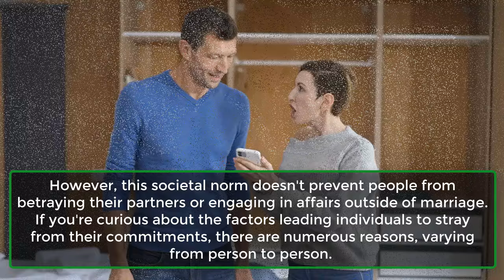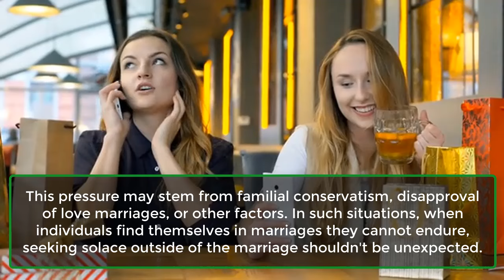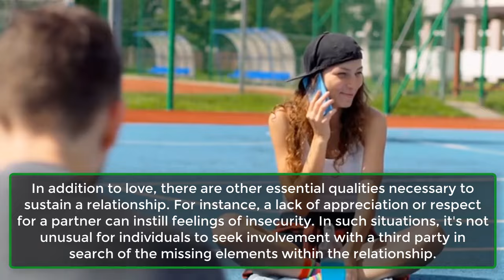What Are The Common Reasons Of Infidelity In India | Human Behaviour Psychology Facts| Awesome Facts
1. What Makes A Person Cheat On A Partner.
2. Forced Marriage.
3. Boredom.
4. Emotional Detachment.
5. Living Apart For An Extended Period.
6. Lack Of Appreciation And Respect.
7. Sexual Incompatibility.